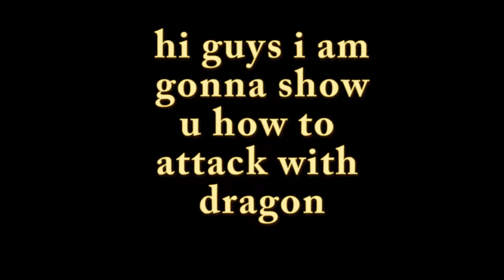how to attack with dragon on th8